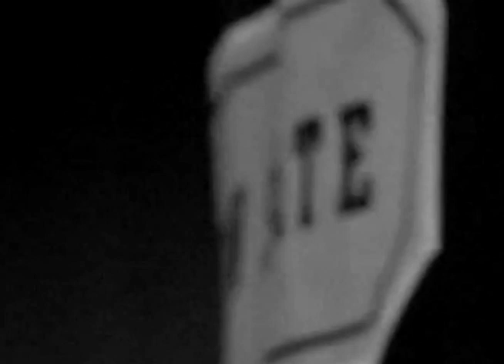Penn State Basketball 2010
J.Cole owns the song, Penn State owns the random video clips. So youtube don't take this down. Thanks.